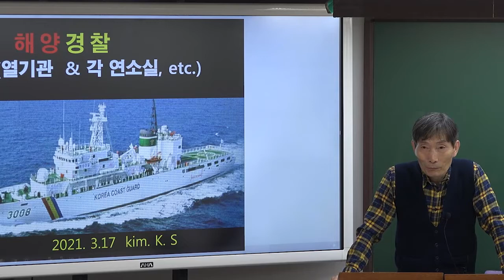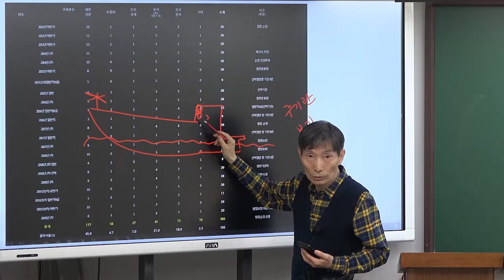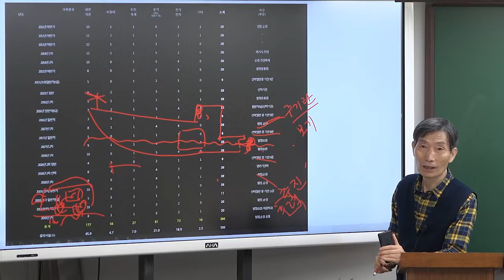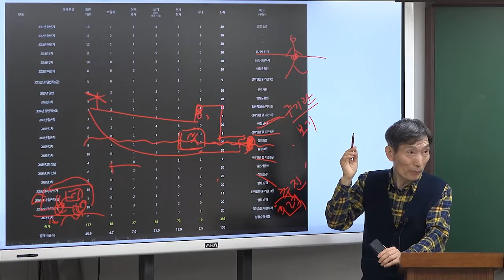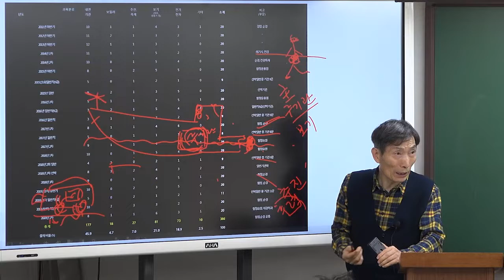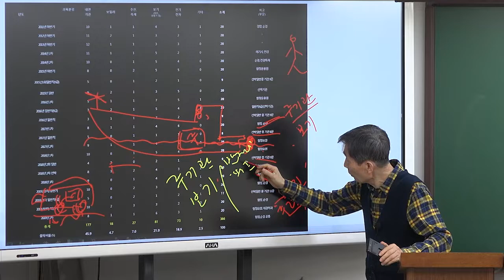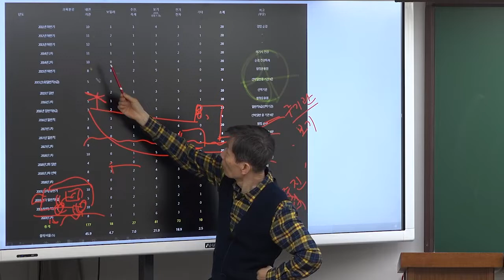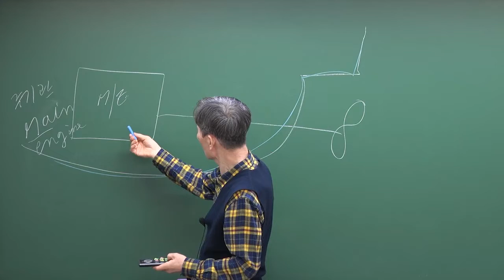해양경찰 : 기관학